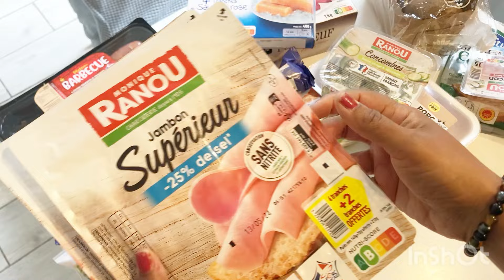😀🛒👛Retour de courses 😉🛒😀👛